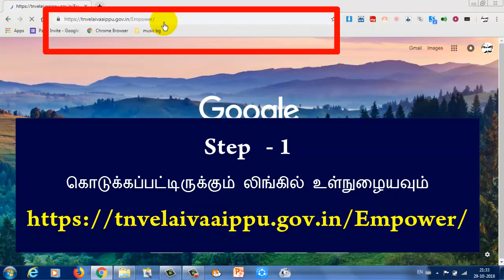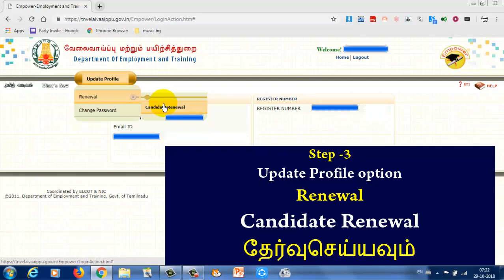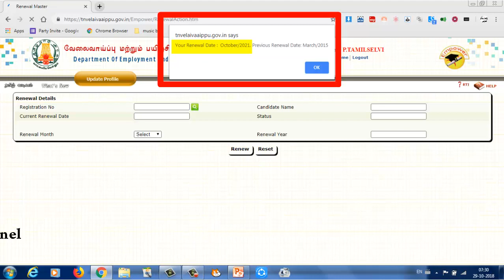வேலைவாய்ப்பு பதிவினை புதுப்பிக்கத் தவறியவர்கள்-1Minuteல் மொபைல் மூலம்புதுபிப்பது எப்படி?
தமிழக அரசால் சிறப்பு புதுப்பித்தல் சலுகை வழங்கப்பட்டுள்ளதையடுத்து, ஜனவரி 2011 முதல் டிசம்பர் 2015 வரை, வேலைவாய்ப்பு அலுவலகத்தில் தங்கள் பதிவினை புதுப்பிக்கத் தவறிய பதிவுதாரர்கள்,   இணையதளம் மூலமாக ஒரே நிமிடத்தில் மொபைல்   மூலமாக பதிவினை புதுபிப்பது எப்படி.

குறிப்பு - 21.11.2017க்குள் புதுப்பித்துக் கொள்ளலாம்